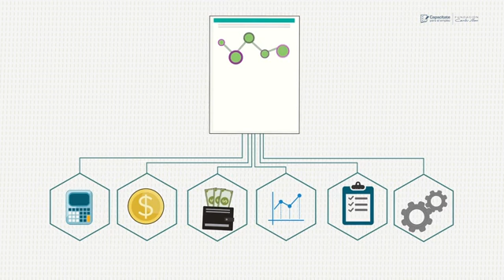1701 AUXILIAR CONTABLE